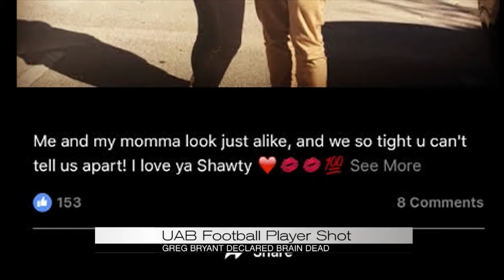Family speaks out: UAB football player killed in Florida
UAB Football player and former American Heritage student, Greg Bryant Jr., was shot on I-95 in South Florida over Mother's Day Weekend. He was home seeing loved ones. The family pulled him off life support Mother's Day morning